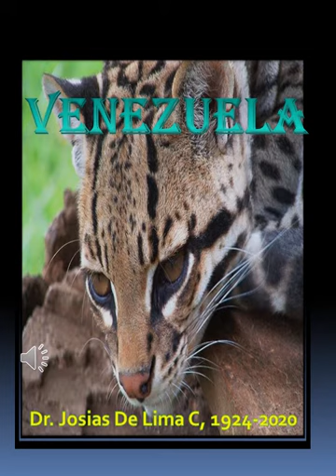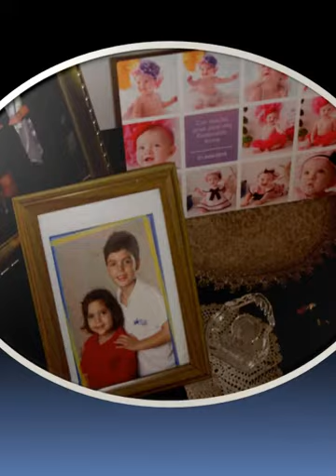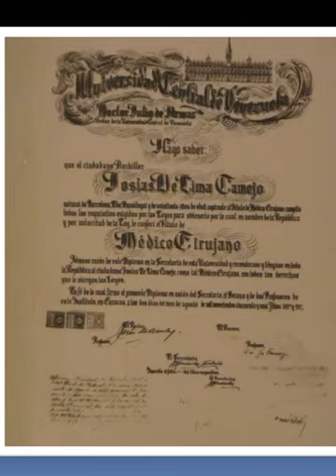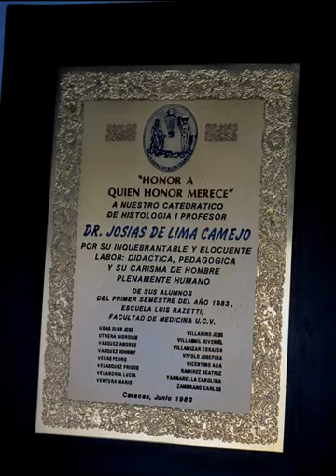Barcelona, Edo. Anzoategui, Venezuela, Dr Josias De Lima Camejo, 1924- 2020, Hector De Lima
Dr. Josias De Lima Camejo, 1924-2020. Universidad Central de Venezuela.